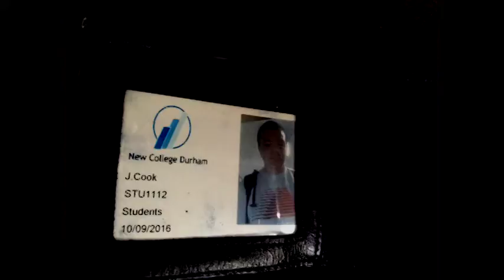College Work Showreel 2015-2017